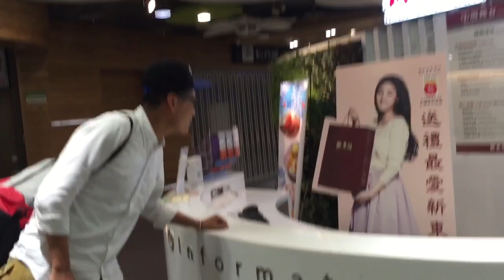【波盛直擊】台北桃園機場 "地下秘密"民宿？！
台北住民宿出名有西門町台北車站個頭，
其實桃園機場地下，
有個不為人知的"地下秘密"民宿？